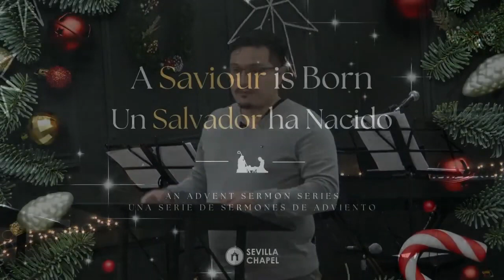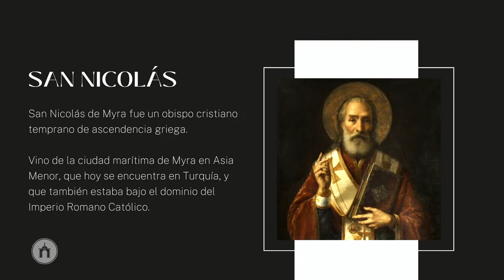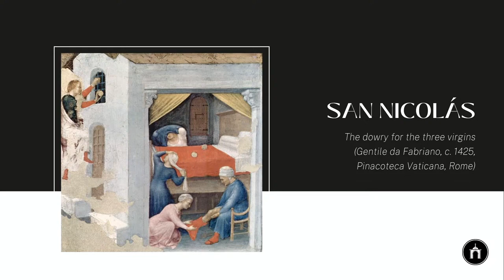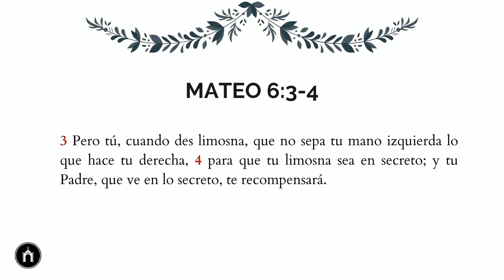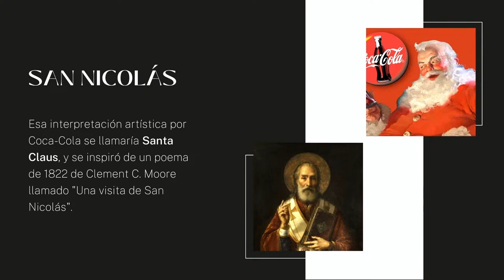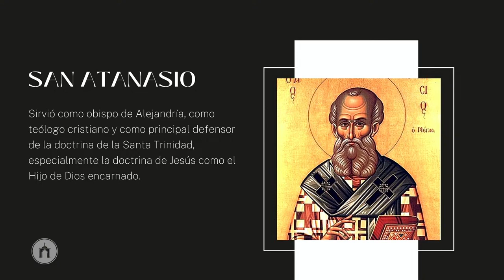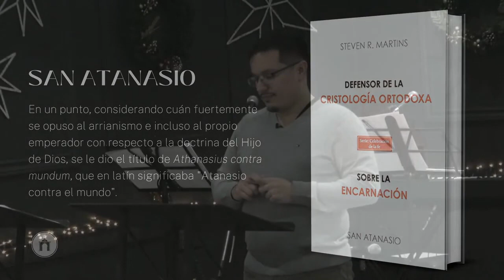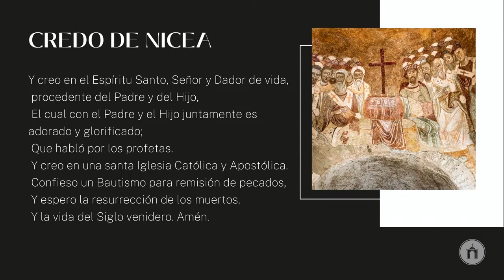El Patrimonio de la Navidad - Rev. Steven R. Martins